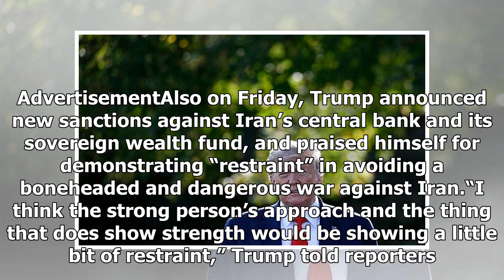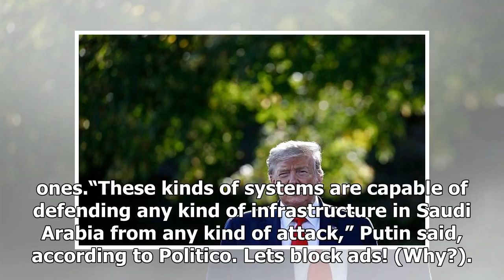Breaking News - Trump to Send Troops to Saudi Arabia in Response to Attacks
Photo: Zach Gibson (Getty Images)The good news is that it appears President Donald Trump won’t be launching a war against Iran today. However, the administration will be sending U.S. troops and missile defense equipment to Saudi Arabia and the United Arab Emirates, following an attack last weekend against Saudi Arabia’s oil facilities. U.S. Defense Secretary Mark Esper announced the deployment on Friday. According to the Associated Press, the number of troops sent will be in the hundreds, along ...